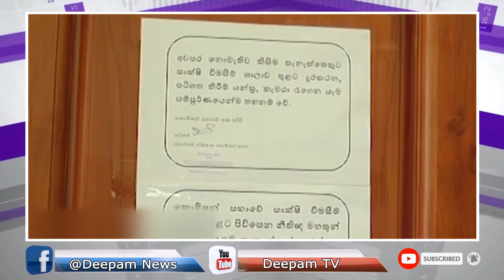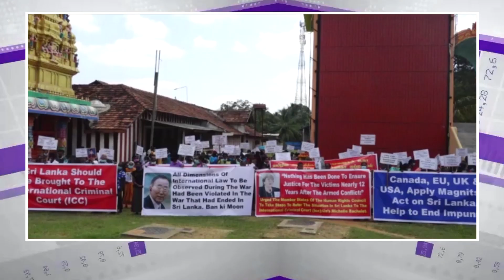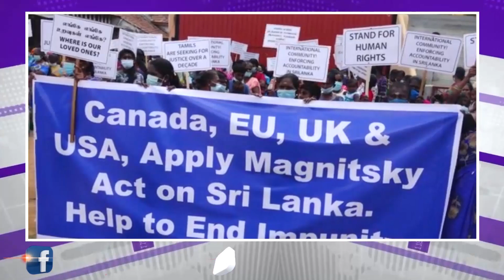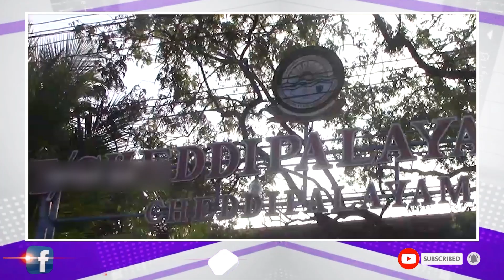Srilankan tamil night time news main local news - Deepam tv (01.03.2021)